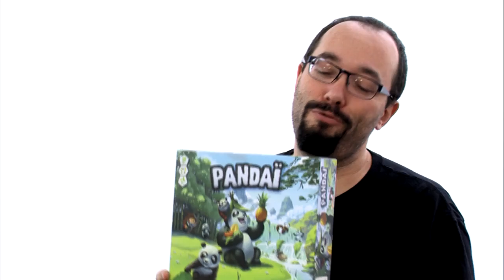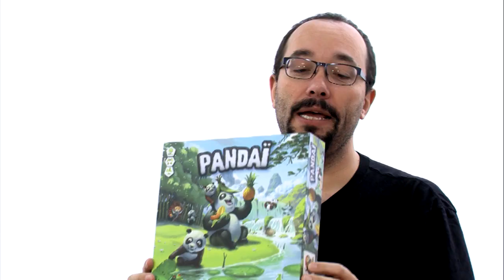Pandaï, de l'explipartie !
Monsieur Guillaume, Monsieur Igor, Monsieur Rodolphe et Monsieur Winzenschtark font bondir les pandas et leurs bébés.